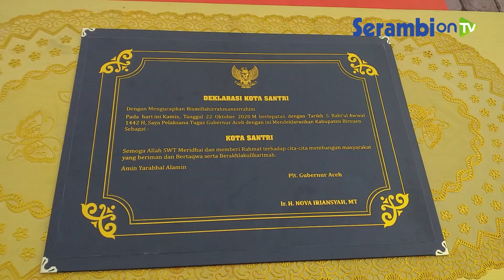Bireuen Dideklarasikan Sebagai Kota Santri di Aceh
SERAMBINEWS.COM, BIREUEN – Kabupaten Bireuen ditetapkan sebagai kota santri di Aceh, setelah usulan pemkab disetujui oleh Plt Gubernur Aceh, Nova Iriansyah.

Deklarasi kota santri dilakukan di sela-sela upacara peringatan Hari Santri Nasional (HSN) ke-6, yang berlangsung di halaman kantor pusat pemerintahan kabupaten Bireuen, Kamis (22/10/2020).

Bupati Bireuen, Muzakkar A Gani saat membacakan putusan dan deklarasi Bireuen sebagai kota santri bahkan sempat meneteskan air mata.

Upacara HSN ke-6 sendiri dihadiri oleh hampir seluruh pimpinan dayah maupun pesantren di Bireuen.